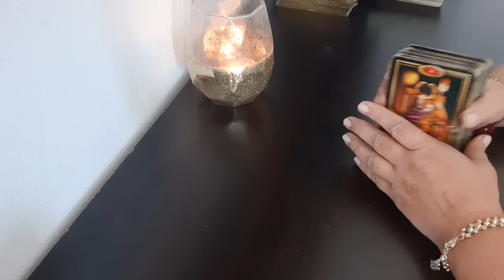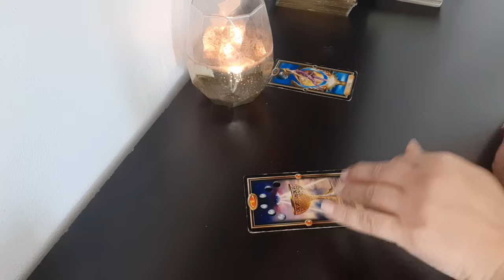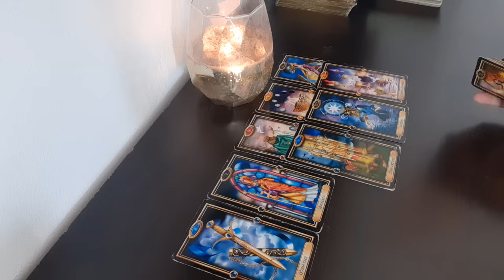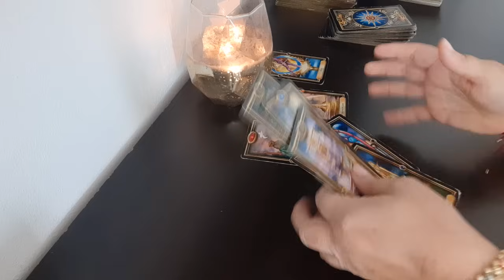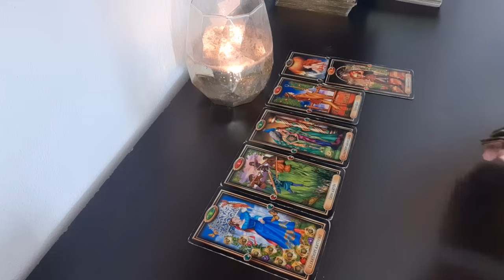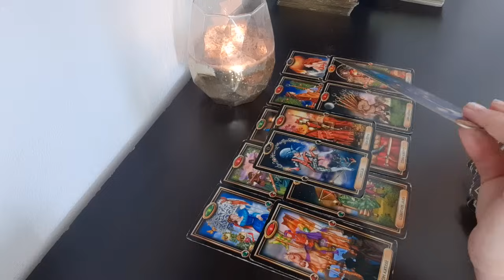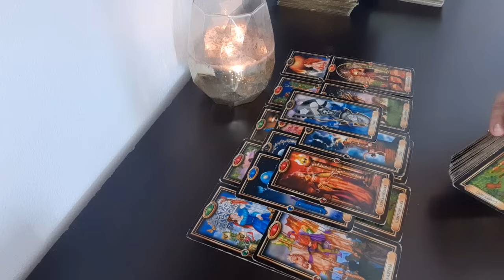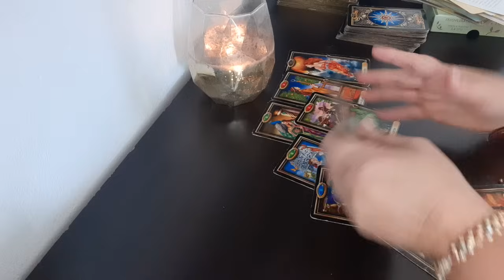Aké zmena prichádza oblasti lásky a citov?( aké mám v sebe nastavenie?)🌹💞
Tento Výklad je všeobecný, preto nemôže rezervovať s každým.
Súkromný výklad trvá zhruba hodinu.